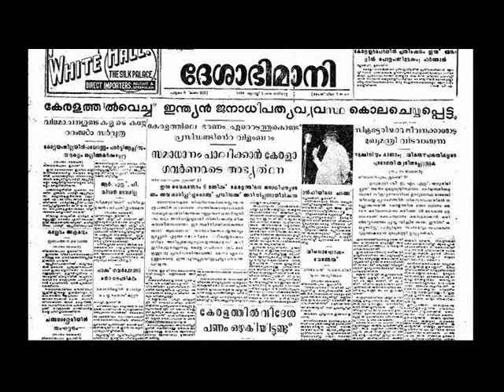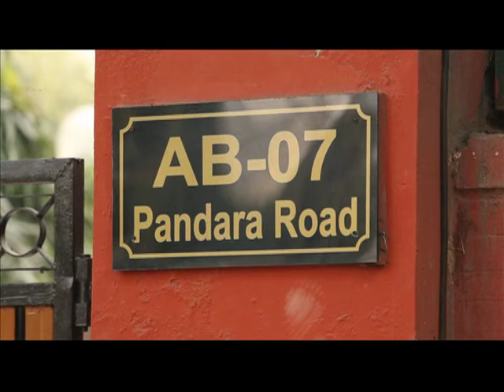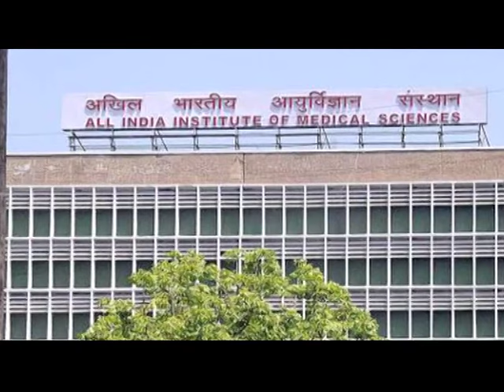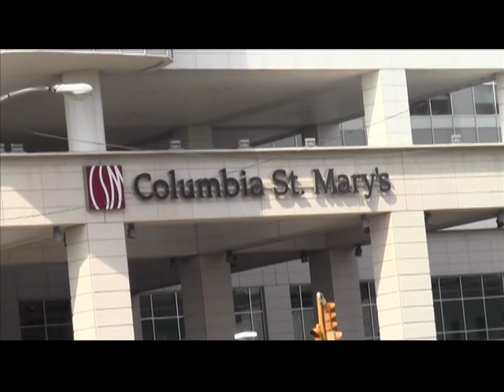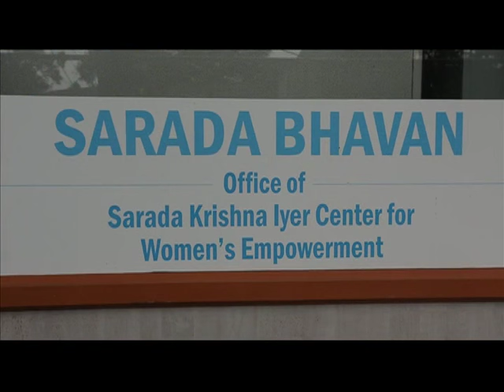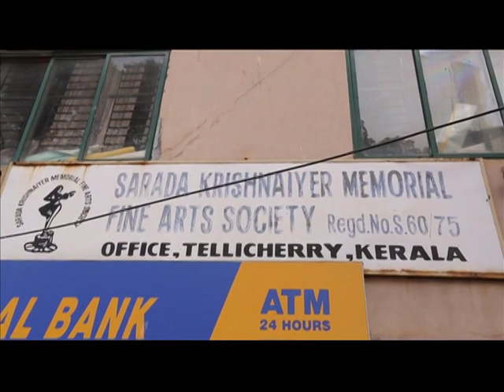DOCUMENTARY ON LATE JUSTICE V.R.KRISHNA IYER ( Part 2 of 4)